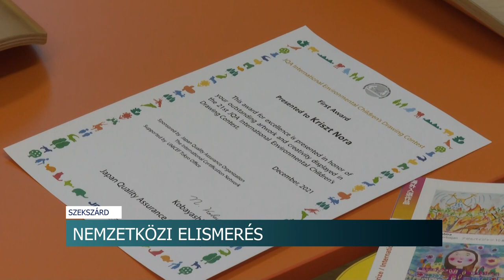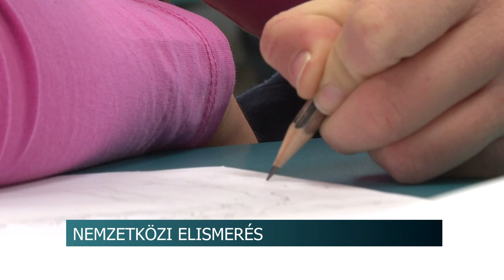Nemzetközi Környezetvédelmi Rajzversenyen nyert - Kriszt Nóra, Szekszárd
Nemzetközi elismerést kapott a Szekszárdi Szent József Katolikus Iskola egyik 8. osztályos diákja. 80 ország, közel 15 ezer pályázójából Kriszt Nóra rajza hozta el az első helyezést a Nemzetközi Környezetvédelmi Rajzversenyen. A 21. alkalommal megszervezett verseny egyik célja, hogy megnyissák a nemzetek közötti határokat.